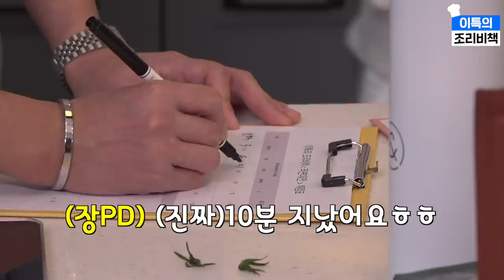[ENG/CN/JPN] #22.슈주👑 라면 대전🍜 1부🌟 (SUPERJUNIOR RAMEN BATTLE)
*English/Chinese/Japanese subtitles are available

[몇 년간의 긴 싸움을 끝낼 때가 왔다...🔫 이름하여 슈주 라면🍜 대전!!]

[은혁표 토🍅달🥚 라면🍜 Recipe]
🌟1. 토마토와 양파를 손질해 주세요~
🌟2. 물이 끓기 전 분말수프와 후레이크 수프를 넣어주세요!
(끓는 점 때문에 / 은혁 신조)
🌟3. 그리고 토마토와 양파를 넣어주세요, 이 또한 물이 끓기 전에!
(육수를 내기 위해 / 은혁 신조22)
🌟4. 88 끓으면 면을 넣어주세요~
🌟5. 마지막에 달걀 두 개를 풀어서 넣어주세요!
🌟6. 예쁘게 그릇에 담아주면 은혁표 토달 라면 완성~

🔥토달 라면 먹는 Tip🔥
- 먹으면서 토를 달지 않을 것!!

*철저한 방역과 소독 이후 촬영 하였음을 알려드립니다.